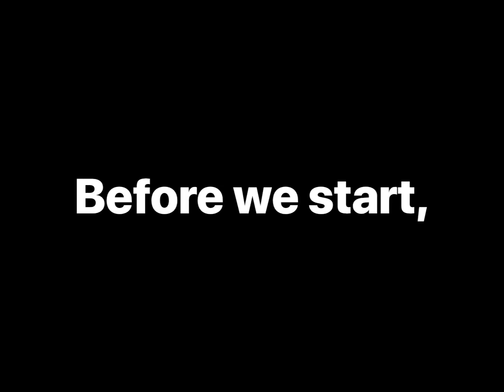Kona vs Koda